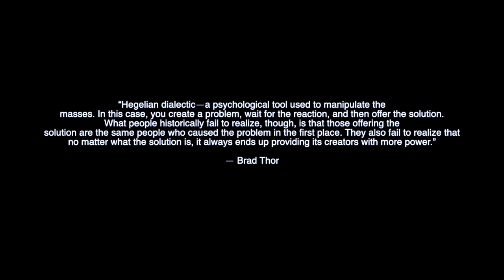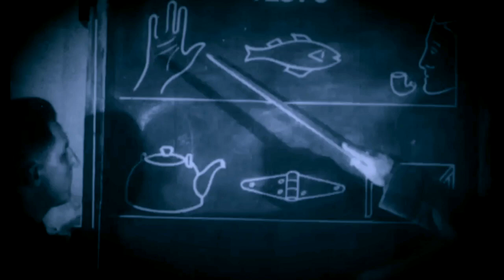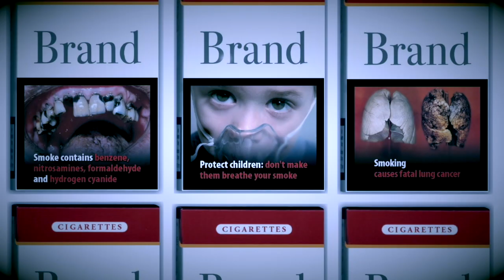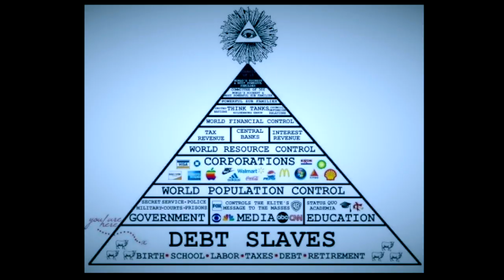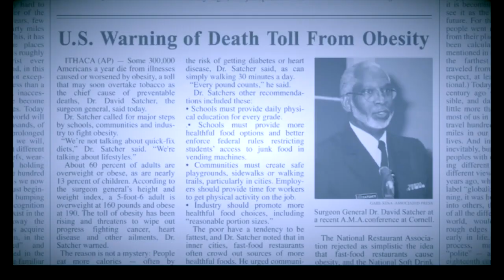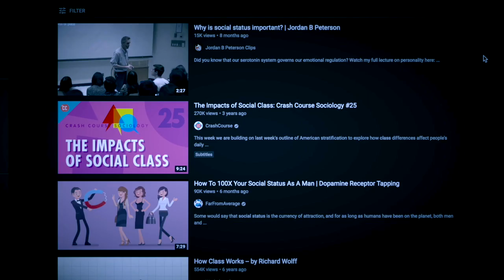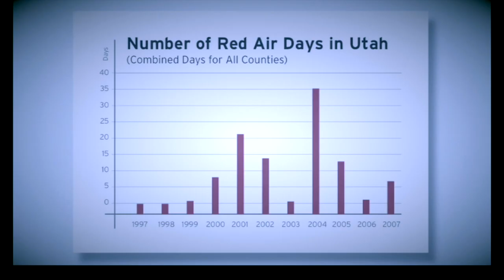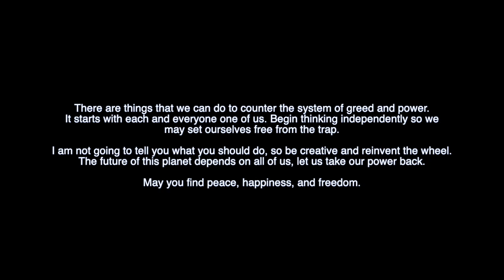SUPPRESSION - THE MOVIE. WHY I AM AN INDEPENDENT SCIENTOLOGIST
You can also book a FREE auditing session with an independent Scientologist

I created this film to inspire a change in the way we see the world and in so doing, create a change within ourselves as consumers to the greed machine. We may not be able to instantly destroy the suppression, but through educating ourselves and those we love, we can take back our power and gain spiritual freedom once more. You don't need to believe in independent Scientology or any kind of religion or spiritualism to observe the destruction of our home and our people.

I spent considerable time collecting this information and editing it and I ask for nothing in return except sharing this video broadly. Below are most of the links to the content herein. Support these channels as well. Thank you.